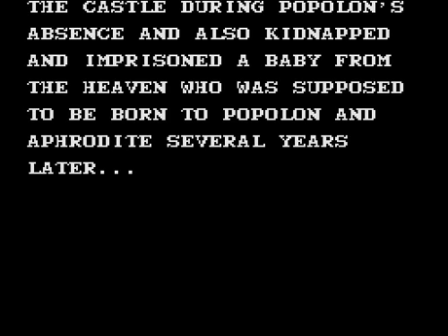Let's Play Maze of Galious 01: Introduction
Let's Play a classic game for the MSX computer system! Let's take bets on how many videos before this game makes me freak out.